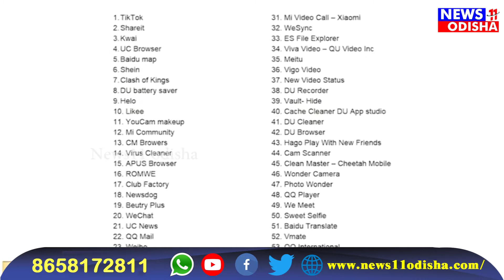TIK TOK ban Narendra modi